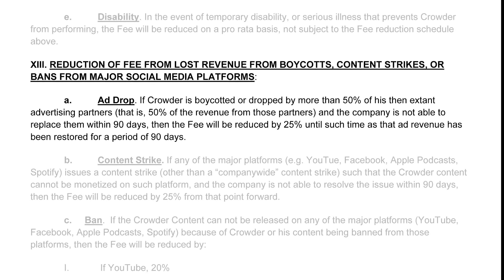Jeremy Boreing of The Daily Wire RESPONDS to Steven Crowder!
Steven Crowder recently released a video talking about stopping th Big Con of popular conservative media and their "harmful" contracts. People speculated as to whether this was in reference to The Daily Wire. Jeremey Boreing then responded and confirmed that this was the case, explaining the actual nature of the contract offered to Steven Crowder and the intentions behind it. Hopefully you find my analysis helpful.

Yes, I'm aware of Steven Crowder's latest response to this. Here's my live stream reacting to it!

Grace Nerd is available in audio only as "The Grace Nerd Podcast" and can likely be found on your favorite platform! Options include Spotify, Apple Podcasts, Google Podcasts, and Amazon Music!

Follow Grace Nerd on your favorite social media platform!

Drop a tip on my gaming page if you want to support my youtube channels!